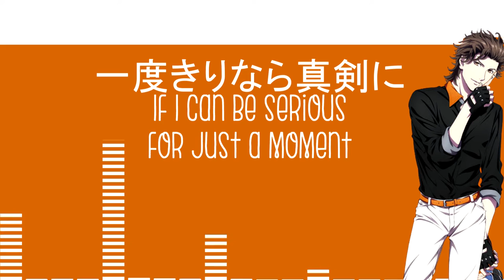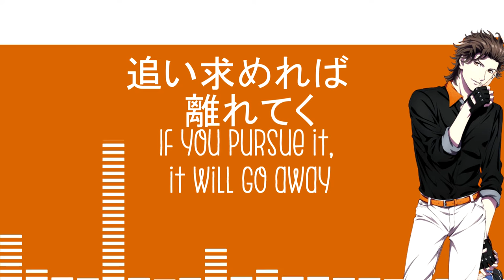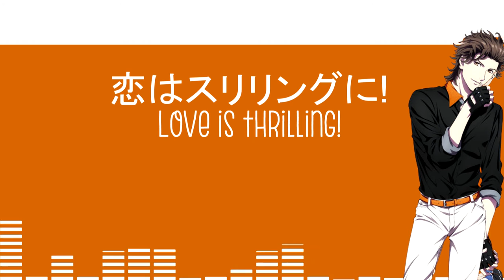『Isuzu Ringo』My Cutie...Drive Me Crazy『歌ってみた』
So. I really love utapri. I REALLY love utapri, and Van's solo is probably the song that was the most impactful for me this time around, at least when it came to the solos. Have you heard this man? He squeaks like he swallowed a rubber ducky and then sings that smoothly? How about no, Van? You impressive piece of poop.

Thank you, once again faith, for doing my video

Original vocals ♥ Takahashi Hidenori
Vocals and mix ♥ Isuzu Ringo